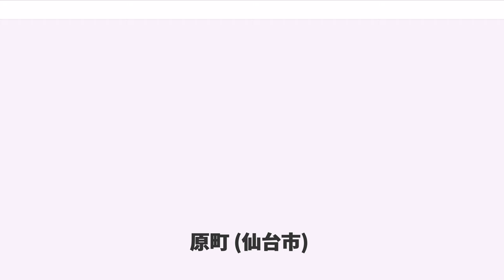原町 (仙台市)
原町（はらのまち）は、宮城県仙台市宮城野区の町名である。江戸時代に宿場町である原町宿（はらのまちじゅく）が置かれ、明治時代には町制の原町となった。昭和始めに仙台市に編入され、仙台の東部における交通や流通の要衝となった。

仙台の東部、宮城野区の中心部に当たる町である。この地には古くから街道が通っていたことから多くの人が往き来していた。仙台市の政令指定都市移行前はUR仙台原町団地内に仙台市役所東支所が置かれていた。移行後は陸前原ノ町駅前に宮城野区役所が置かれている。

明治、大正時代においては宮城郡原町であり、昭和の仙台市編入後は、原町小田原、原町南目、原町苦竹の地名が広範囲において称された。その範囲は現在の青葉区と若林区の一部と宮城野区西部に当たる。1970年から始まった住居表示制度によってそれぞれ町名が変更された。現在、原町は1丁目から6丁目があり、小字として原町南目、原町苦竹がわずかに残る。現在の宮城野区役所の所在地は宮城野区五輪であるが、これもかつては原町小田原だった。

江戸時代に仙台城下から東へ向かう街道の宿場町として、苦竹村と南目村に跨る形で設置されたのが原町宿である。この街道は仙台城下から原町宿、利府宿、高城宿、小野宿と続く道で、そこで石巻方向と気仙方向に分岐し、石巻街道、気仙街道、南部海道とも呼ばれた。江戸時代以前の戦国時代には原町の地を東街道が南北方向に貫き、それに沿うように形成されていた町が、藩政時代に東西方向に付け替えられたと考えられている。

江戸時代の原町は物流の拠点でもあった。江戸時代初期に七北田川の流路が付け替えられ、それに併せて水運のための運河が開削された。塩竃湊から入った船荷は舟入掘を伝い、蒲生で七北田川に移し変えられ、さらに鶴巻から舟曳堀を経由して苦竹に揚がり、原町の藩の蔵場まで牛車で運ばれた。この当時の牛車は主に江戸などで使われるもので、この原町の事例は珍しいものだと言われる。また、原町には代官所が置かれ、城下町以外の宮城郡のうち、陸方、浜方、国分を管轄した。

江戸時代後期、原町に俳人の田村巣居がいた。田村巣居は丈芝坊白居の弟子で、自らの句集や松尾芭蕉の俳句の研究を著した。

明治時代の原町は仙台とその周辺における流通の中心地の一つだった。原町には米穀商が多く集まり、米、麦、大豆の集散地となっていた他、高砂村から魚の行商が来ていた。また、塩竈や七ヶ浜の海産物が仙台の肴町に運ばれる流通経路上にあったことから、1880年（明治13年）に原町に魚問屋が誕生した。

1888年（明治21年）に市制と町村制が公布され、翌1889年（明治22年）、宮城郡の南目村、苦竹村、小田原村が合併し、同時に仙台区の一部だった北六番丁の一部を編入して、自治体としての原町が成立する。

1918年（大正7年）に仙台市が原町と長町を合併する構想が生まれる。しかし、この頃は郡制が施行されており、原町には宮城郡の郡役所が、長町には名取郡の郡役所が置かれ、町は郡の監督を受ける立場だった。宮城郡役所の立場として、郡の中心地を仙台に併合させるのは認めがたいことであり、この合併構想は進まなかった。長町も同様の事情である。1923年（大正12年）に郡制が廃止されたことで合併交渉が進展し、1928年（昭和3年）に長町と共に原町は仙台市に編入合併された。合併時における原町の人口は約1万人だった。この時、古くから続く原町の名称が消滅する事が問題になった。仙台の市会はこれを考慮し、行政区画の大字に原町を含める形でこれを解決した。これによって原町苦竹、原町小田原、原町南目が誕生した。また、この合併と同じ年に、NHK仙台放送局がラジオの本放送を開始した。演奏所が北一番町に設けられ、原町にはNHK原町ラジオ放送所が設置された。

これと前後し、1925年（大正14年）に現在の仙石線に当たる宮城電気鉄道が仙台から西塩釜まで開通し、原町には陸前原ノ町駅が置かれた。また既に開通していた東北本線に、中間駅として東仙台駅が1932年（昭和7年）に開業した。

1937年（昭和12年）に日中戦争が起こると、軍事物資の増産が求められ、日本の各地で軍工廠が建設されていった。原町苦竹では、1940年（昭和15年）に518万1000平方メートルに及ぶ土地区画整理が行われ、ここに東京第一陸軍造兵廠仙台製造所が建設された。この製造所では主に航空機用機関砲の弾薬が製造された。また原町小田原にも同様に陸軍の造兵廠が設置された。路面電車の仙台市電は環状線完成後、環状線から...